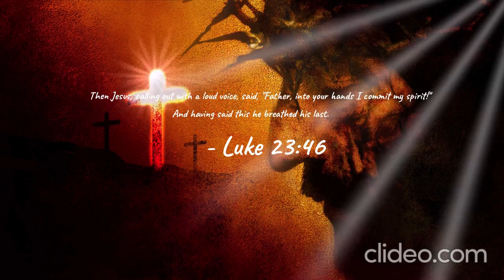In victory over death of Christ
All material used are property of Clideo.

Church Organ

Remember, Jesus Christ loves you.